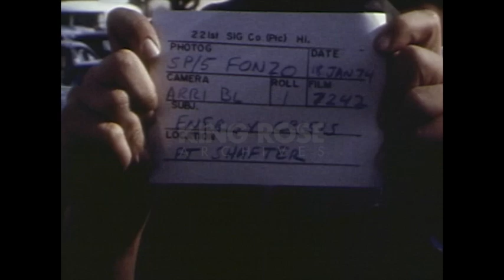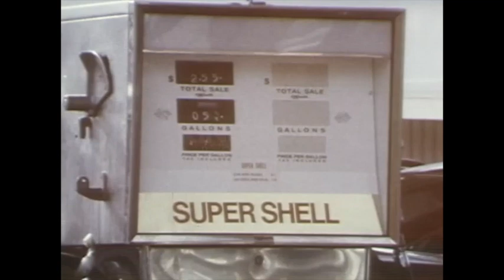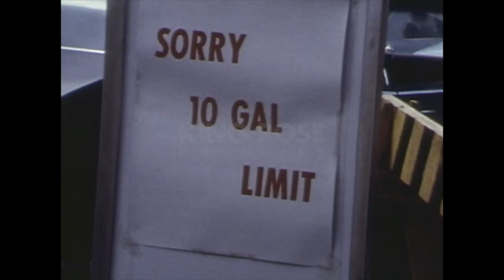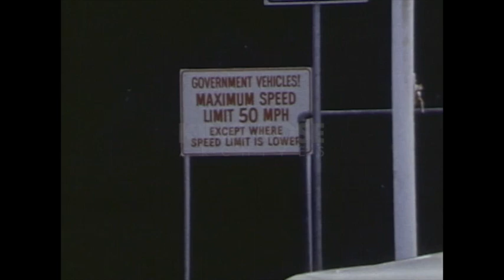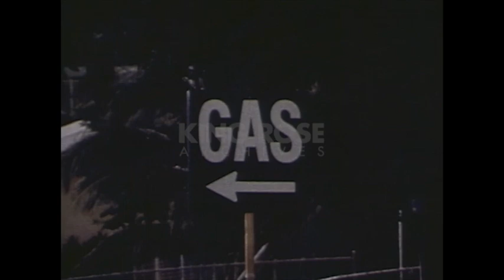U.S. High Gas Prices - 1973-1974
In October of 1973, the Organization of Arab Petroleum Exporting Countries (OAPEC) instituted an oil embargo on the United States. These cuts almost quadrupled the cost of oil from $2.90 to $11.65 a barrel. Economists have since come to understand that a central bank can influence the extent to which supply shortages affect inflation. Ultimately, the oil crisis of 1973 combined with inflation, socio-economics, the broad role of societal shift, world economics, and war all made for the perfect complicated, horrible economic storm. In 1974, Americans were forced to ration gas. Some people believe that the U.S. is currently repeating mistakes of the past. There may not be rationing, but the cost of gas and diesel has been rising. Americans have all felt the recent cost increase at the gas pump, some more than others, and this isn't the first time those in the U.S. have had to tighten their purse strings. “Those who forget their history are condemned to repeat it.” - George Santayana

Ref: S019 Gas lines 1974